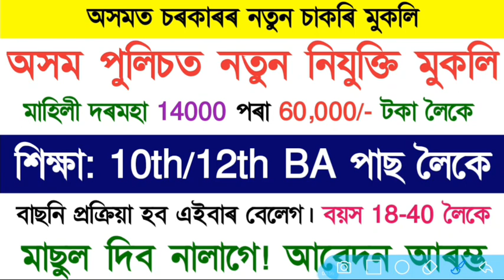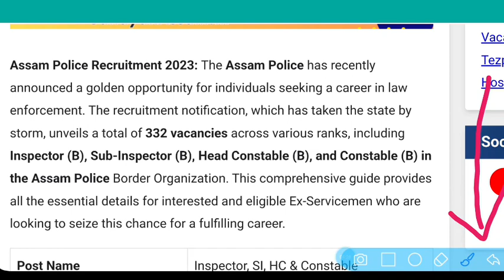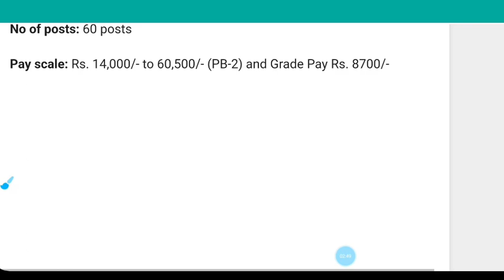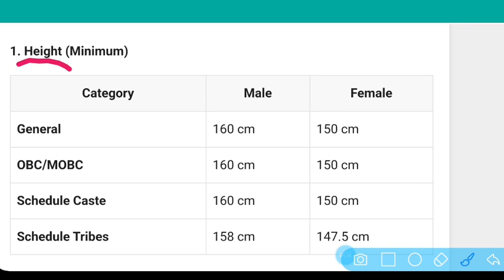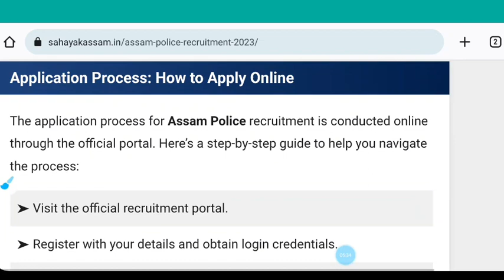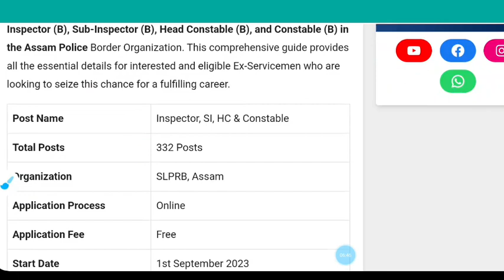Big Update! SLPRB Official Notification Out! 10th Pass! Online Apply!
Assam Police New Job Apply

Assam Police 332 Vacancy  Video

state level Police recruitment board job

SLPRB Assam new job

SLPRB Official Notification Out Now

Check Assam Police Age Limit

Check Assam Police Running

Check Assam Police Salary

Assam Police Apply Post Female